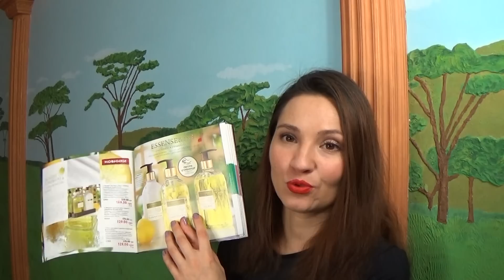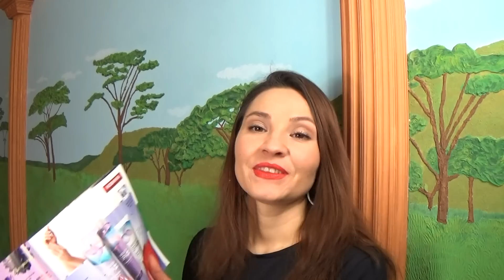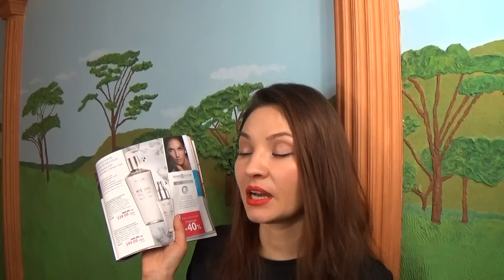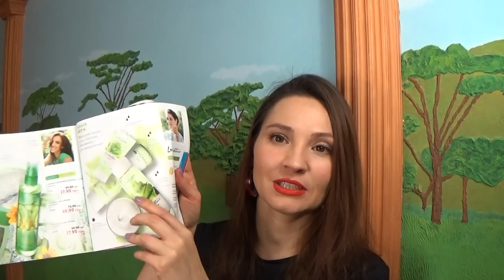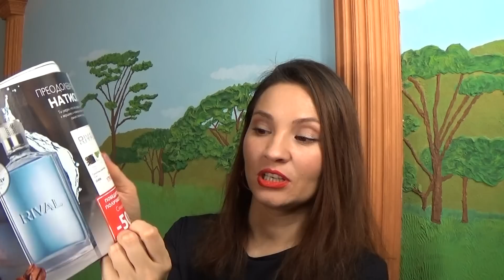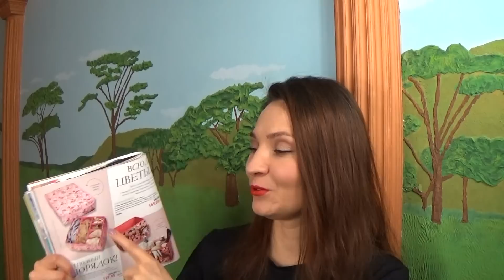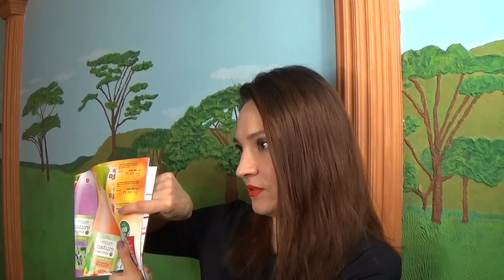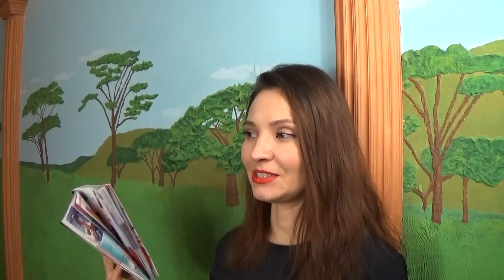Обзор 15 каталога Орифлэйм 2015 2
Продукты используемые в моём макияже:
ТОН
31164 Стойкая тональная основа The ONE EverLasting
30615 Корректор The ONE IlluSkin Светлый Беж
31366 Антивозрастной стик-корректор «Секрет совершенства» Giordani Gold Светлый
31367 Антивозрастной стик-корректор «Секрет совершенства» Giordani Gold Средний
31598 Рассыпчатая пудра The ONE Прозрачный
Румяна в шариках Oriflame Giordani Gold
ГЛАЗА
32294 Карандаш для глаз The ONE Натуральный
31577 Стойкие тени-карандаш для век The ONE Colour Unlimited Хрусталь
32077 Четырехцветные тени для век Giordani Gold Кашемировая Слива
31473 Тушь для ресниц The ONE Eyes Wide Open Чёрная
31431 Моделирующий гель для бровей «Идеальный изгиб» Giordani Gold Коричневый
ГУБЫ
32243 Неоновая губная помада 5-в-1 The ONE Гибискус
31439 Карандаш для губ The ONE Colour Stylist Красное вино
НОГТИ
24424 Лак для ногтей «100% цвета» Нежная Лаванда